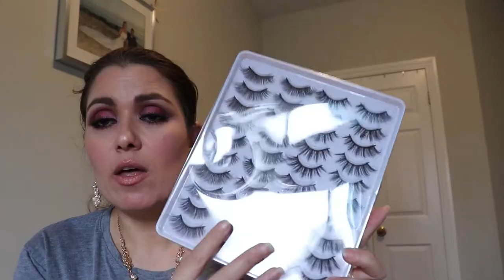Compras na Wish. O que vale a pena comprar?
Ola' a todos no video de hoje vou mostrar as minhas compras na Wish e dar as minhas opinioes sobre aquilo que comprei. Sera que vale a pena comprar na Wish ou nao. Espero que gostem.